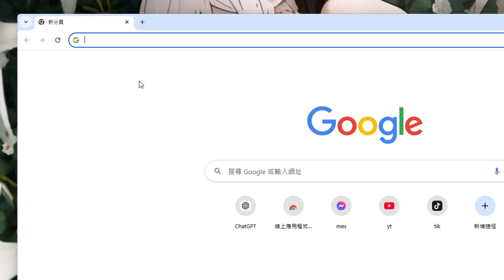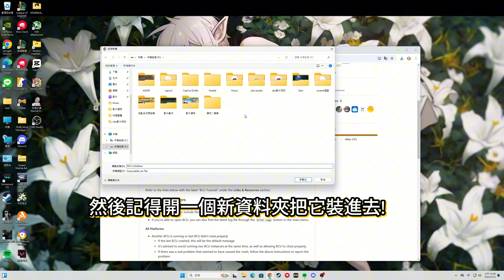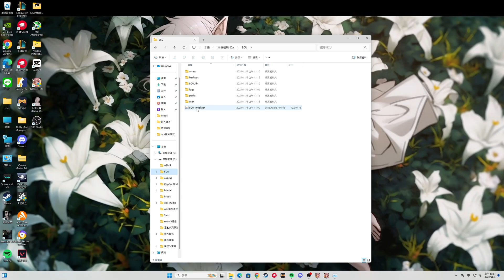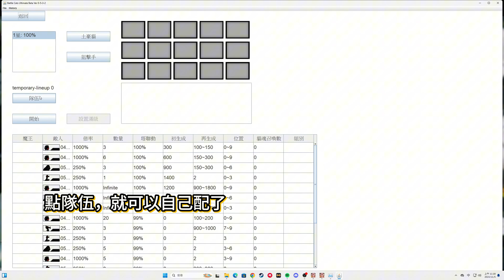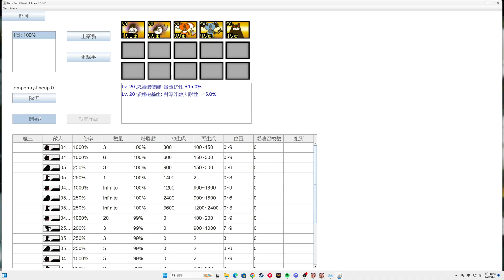10分鐘內下載貓戰BCU(PC版)教學~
有問題可以底下問或問DC!